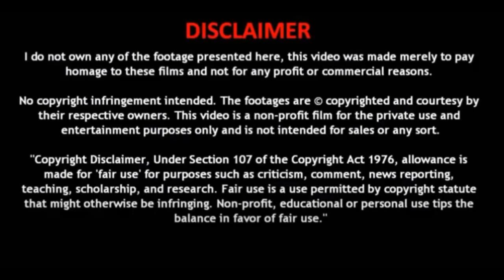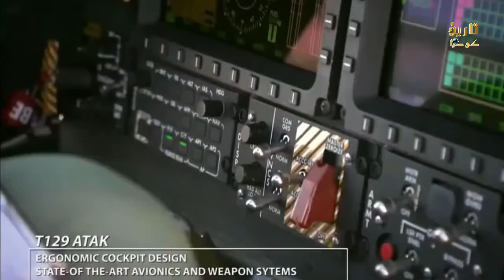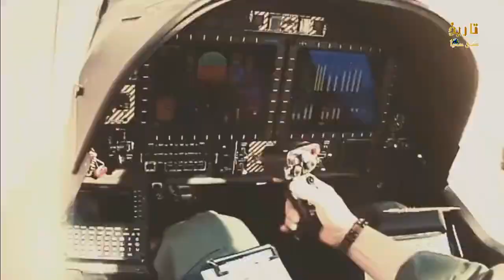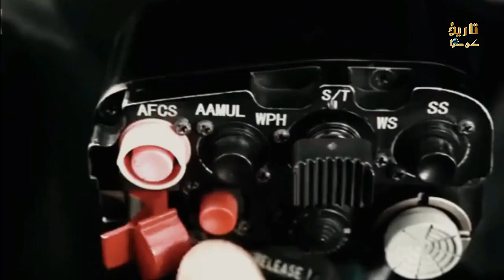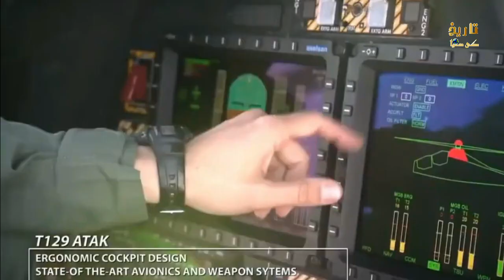China's announcement to give dangerous combat helicopters to Pakistan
1. The video has no negative impact on the original works ( it would actually positive for them ).
2. This video is also for teaching purpose.
3. I only used bits and pictures of videos to get the point across the necessary.